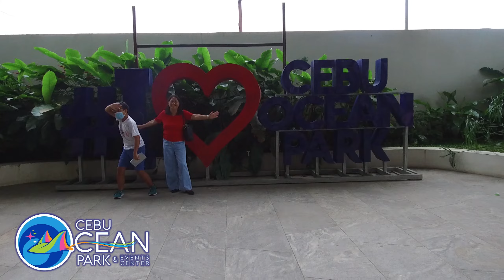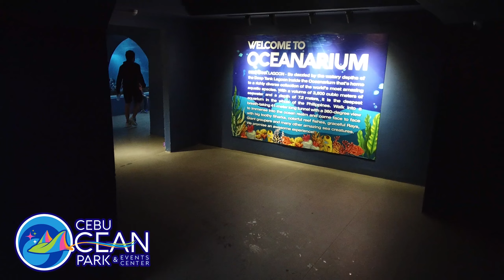Cebu Ocean Park - SM Seaside Complex Mambaling, Cebu City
The Cebu Ocean Park & Events Center is a marine theme park in Cebu City, Philippines. It is currently the largest ocean park in the Philippines, tripling the size of the Manila Ocean Park.